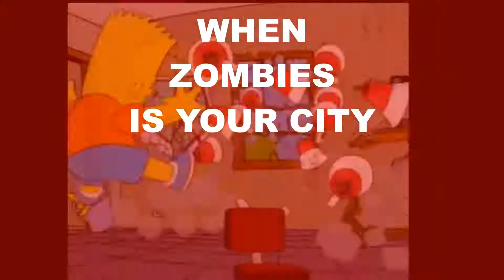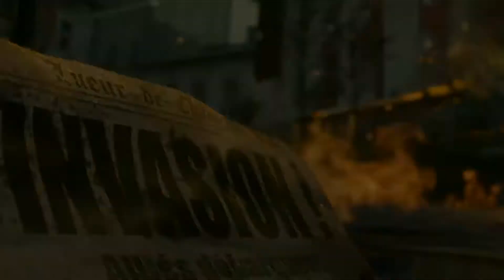CALLOFDUTY WW2 ZOMBIES NEWS!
Could zombies be taken in a very different approach?